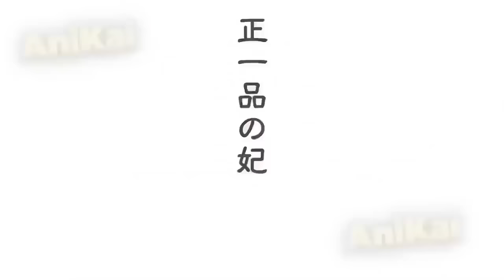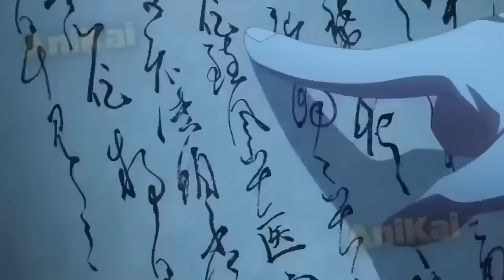(1-14) She Was Sold To The Emperor But Is A Genius Poison Doctor - Anime Recap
Maomao, an apothecary of humble origins, is going to deliver a medicine that her father prepared for a brothel. On the way back, she is kidnapped and ends up inside the Imperial Palace, working as a servant. In this madness, the young woman ends up getting involved in the case of the mysterious recurring deaths of the emperor's children.

00:00 - important announcement
00:33 - Anime:  ep 1,2,3
35:51 - Anime: ep 4,5,6
01:10:58 -  Anime: ep 7,8
01:34:11 - Anime: ep 9
01:47:23 - Anime: ep 10
02:00:48 - EP 11
02:13:14 - EP 12
02:23:47 - EP 13
02:33:30 - EP 14 (NEW)